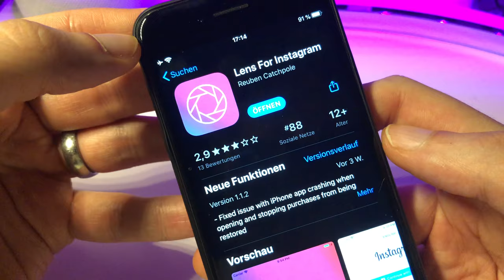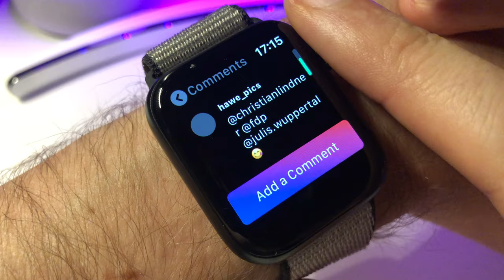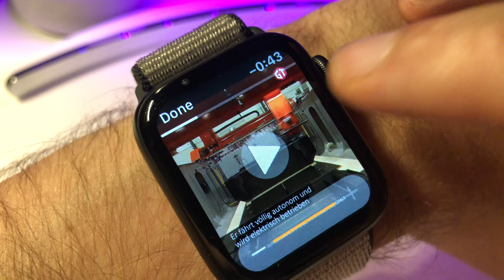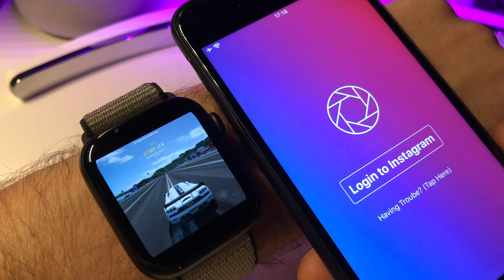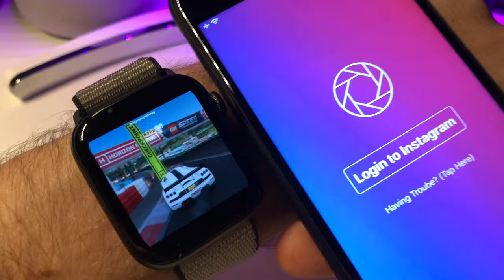INSTAGRAM auf der APPLE WATCH nutzen - Mein App Tipp für euch !!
AMAZON Links
Apple Watch Series 5 40 mm
Apple Watch Series 5 44 mm
Apple Watch Series 4 44 mm
Apple Watch Series 4 40 mm